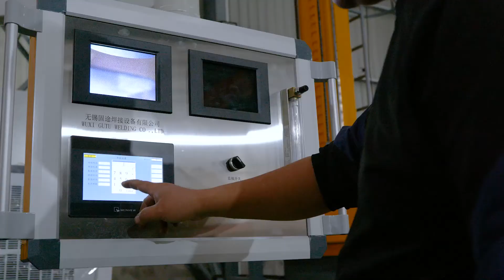manipulator plasma automatic welding machine, column and boom automatic plasma welding machine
we established in 2009, located in Jiangsu Digital Information Industry Park  in Wuxi huishan New district. Our company fully use the platform which is jointly built by industry park and Wuxi Research Institute of Applied Technology Tsinghua University (China top University in Technology), provides an ideal environment for welding automation Development & Research.

Our team are formed by a group of specialists in this industry, focusing on tube and pipe orbital welding system design and manufacture, which is widely used in industry like: aerospace, semiconductor, pharmaceutical, bio-tech, chemical, petroleum, renewable energy, instrumentation, vacuum componentry, power generation, food processing, dairy, and beverages, wine and beer.
Absorbed world latest technology, we keep on improving our products by easier operation, simplicity, reliability.
All machine key parts, we use first brand worldwide (touch screen WeINVIEW Taiwan, AMP control plug TE USA, PLC Siemens, water gas quick plug Legris Germany, welding power source EWM Germany, Control relay OMRON, Pump CEME Italy; drive motor Maxon Switzerland, control cable and its protection Helukabel Germany), to guarantee quality, and compete with oversea brands.

Our products are well sold in China, we have developed more than 30 agents or service network in China, after more than ten years hard work, nearly all Chinese customers choose our brand instead of oversea brands, because of similar quality, much more affordable price. Now we are working on developing oversea market, welcome to visit our factory and join our team to create a prosperous future together.